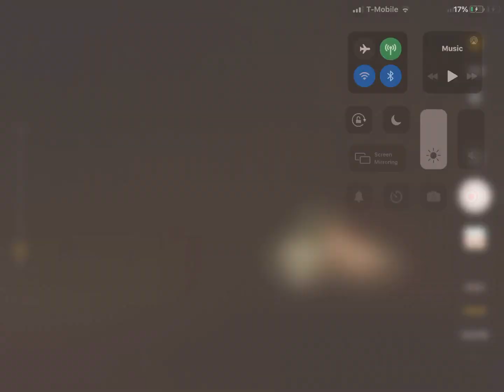MEH GACHa LIFE STORY ❤️❤️❤️